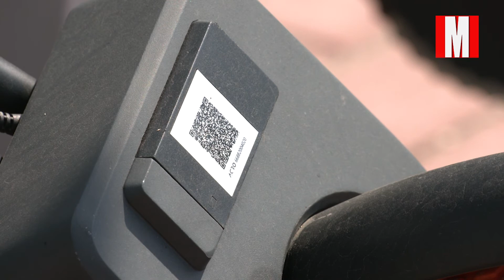Czas na rower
Od początku kwietnia legionowscy miłośnicy jednośladów mogą już pełnymi garściami czerpać z miejskiej oferty dla cyklistów. Oferty, która z roku na rok jest coraz bardziej warta... pedałowania.